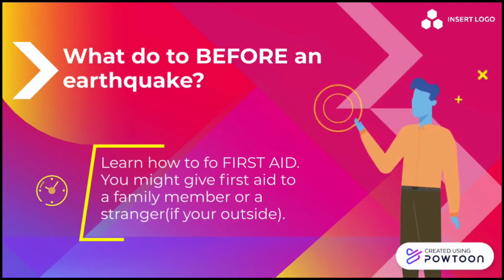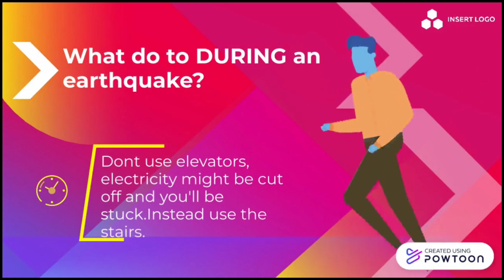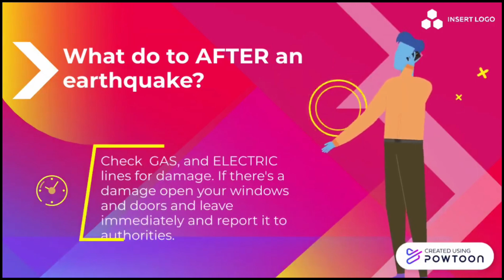MEAGELLEINE ROSE SIONOSA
ILOILO NATIONAL HIGH SCHOOL
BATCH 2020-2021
GRADE 10 BYRON
PERFORMANCE OUTPUT:
 WHAT TO DO BEFORE, DURING and AFTER an EARTHQUAKE? A VIDEO PRESENTATION